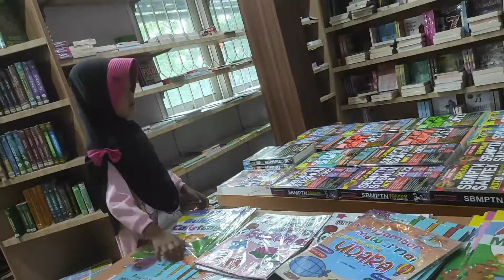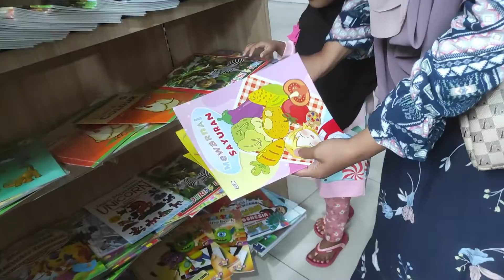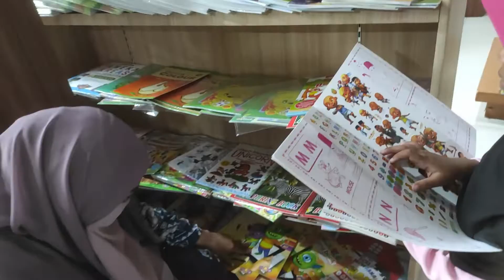ALULA AYUDIA vlog anak-anak beli pensil warna